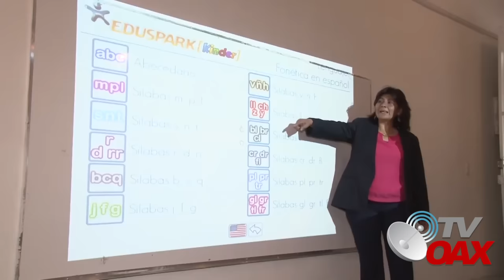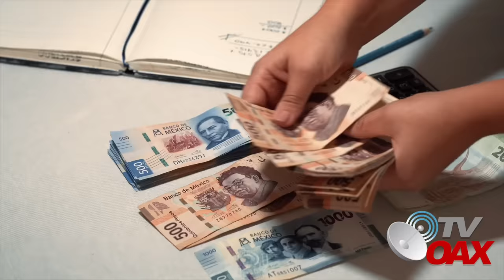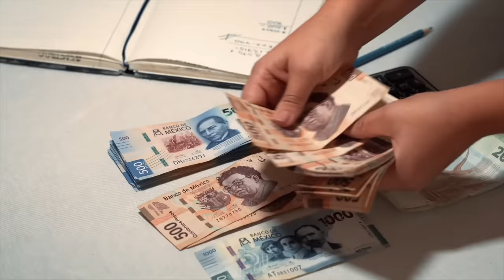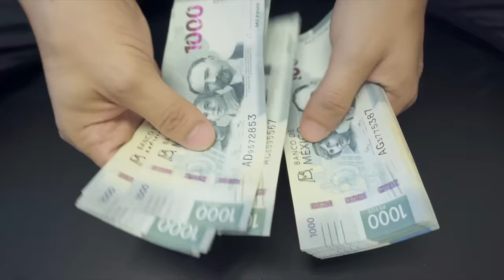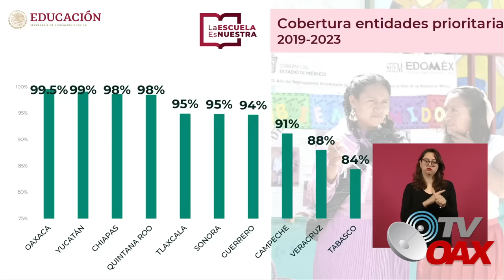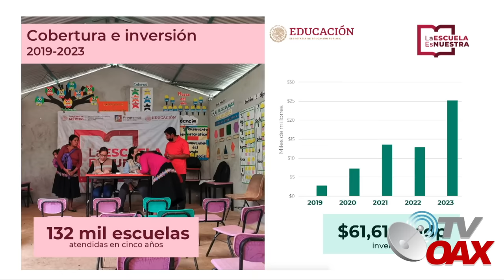Todos lloran al ver al Presidente AMLO haciendo esto por las escuelas olvidadas de Mexico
La Escuela es Nuestra es un programa que promueve la participación de la comunidad escolar con la conformación de los CEAP, para que decidan sobre los recursos destinados a dignificar las condiciones de los espacios educativos públicos en beneficio de niñas, niños y adolescentes.